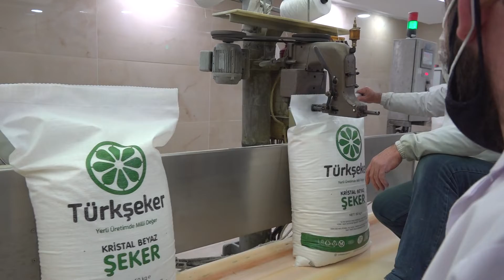MİLLETVEKİLİ ÇALIK ŞEKER FABRİKASI